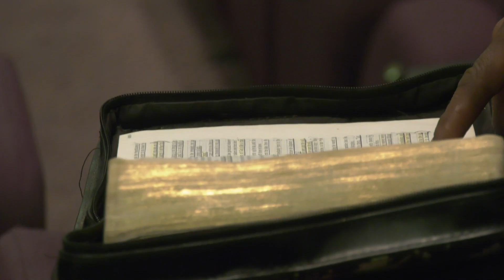Dr. Lance Watson - "It's Time To Quit" - The Saint Paul's Baptist Church - 3/7/2020 - 11am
From the Series: IT'S TIME TO QUIT - Dr. Lance Watson in the Weekend Worship of the Saint Paul's Baptist Church in Richmond, Virginia (Creighton Campus)

We are a multi-campus church and invite you to join us for worship on Sundays at 9:00 am and 11:00 am at our Creighton Campus or at 10am at our Belt and Elm Campuses.